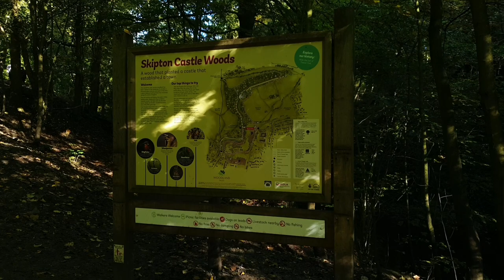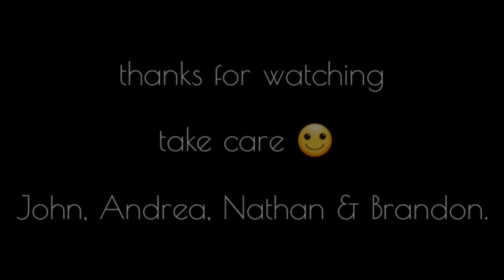Skipton Castle Woods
A few hours spent mooching around Skipton Castle Woods.
somewhere we visit regularly & looking great in Autumn.
Well worth a look if you're in the area.